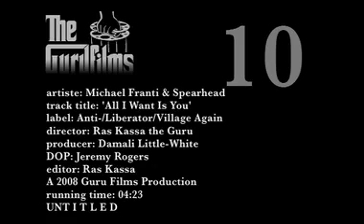Michael Franti & Spearhead "All I Want is You"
Just Imagine Damali Kai Little-White:
Producer